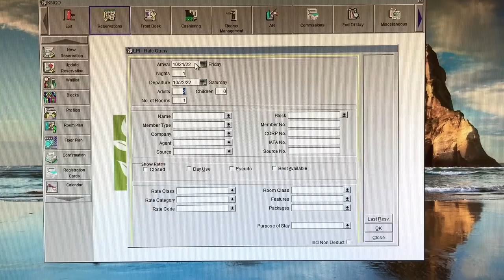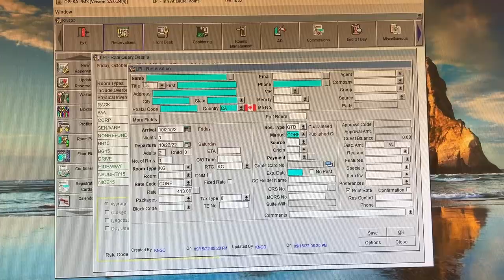[Tiếng Anh Giao Tiếp Series] Đặt Phòng Khách Sạn Bằng Tiếng Anh| How To Make A Hotel Reservation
Xin chào các pác, các pác có khoẻ hông???

Trong vlog lần này Cây làm một đoạn hội thoại đặt phòng bằng tiếng anh với anh đồng nghiệp và giải thích chi tiết về cách đặt phòng cho khách bằng tiếng anh. Ngoài ra Cây còn chia sẻ rất nhiều tips book phòng cho khách nữa. Vlog lần này kèm rất nhiều từ vựng cần biết trong giao tiếp tiếng anh nên Cây hy vọng sẽ giúp mọi người thêm nhiều chút. Chúc mọi người một ngày vuiiii!!!

Bấm Xem Các Videos Khác Của Cây:

7, 3 Lí Do Mình Học Lên Bậc Đại Học ở Canada Ngành Quản Trị Khách Sạn

0:00 Introduction
1:10 Hội thoại đặt phòng bằng Tiếng Anh
5:29 Giải thích chi tiết các bước đặt phòng
5:58 2 Điều cần chuẩn bị trước
7:02 3 Bước đặt phòng cơ bản
13:54 Tổng hợp 3 bước đặt phòng

Filmed & Edited by Itskaykay.